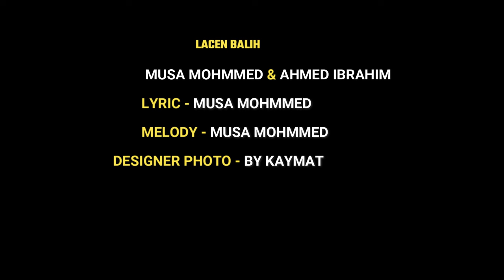MUSA MOHMMED & AHMED IBRAHIM / LACEN BALIH / NEW ERITREAN Music 2023 ( official audio)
MUSA MOHMMED & AHMED IBRAHIM  /  LACEN BALIH /  NEW ERITREAN SAHO  Music 2023

ንዝያዳ ቪድዮታት ሳብስክራይብ ምግባር ኣይትረስዑ የቐንየልና ❤️